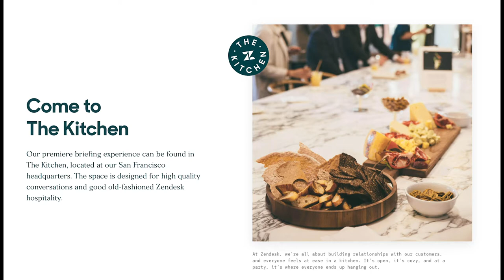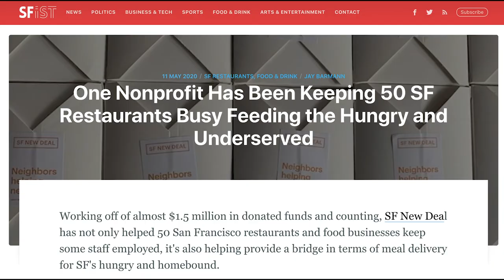Definitely not bored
Mikkel talks with chef/owner Nichole Accettola of Kantine about how shelter-in-place is keeping her busy adapting her San Francisco restaurant.

Shared Screens with Mikkel Svane features the Zendesk CEO catching up with his friends and leaders in business and the community.